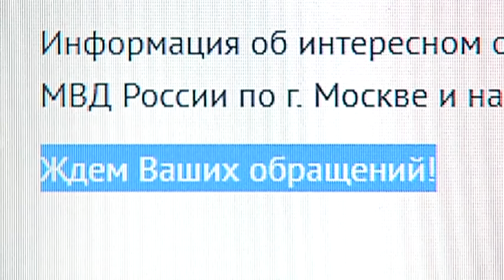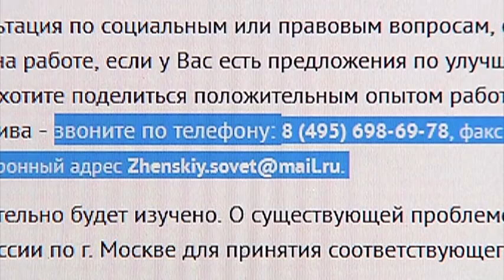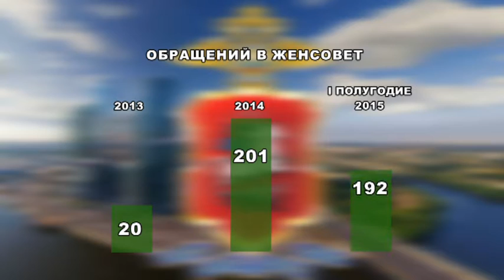Женсовет 2015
Описание